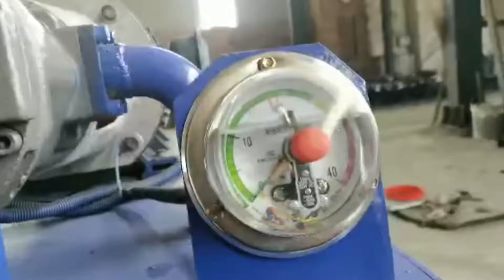Fiber Baler Coconut Fiber Compactor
1.Fully automatic waste cardboard box/OCC/ONP baling press machine,
2.Vertical carton box baling machine, plastic pet bottles compress machine.
3.Metal scrap baling press machine, steel wire compress baler machine.
4.Aluminum chips/shavings briquetting press machine, copper turnings/swarfs briquetting press machine.
5.Wood shavings bagging press baler machine, silage bagging baling machine.
6.Wiping rags bagging press baler machine, waste clothes/second hand clothing/old clothes baling machine.
7.Plastic lumps/pipes shredder machine, plastic scrap blue shredder machine.
8.Metal scrap shredder machine, double shaft shredder machine, wood pallet shredder machine.
9.Plastic lumps granulator machine, plastic barrels crusher machine.
10.Hydraulic shear machine for heavy metal scrap, copper cable wire shear machine.